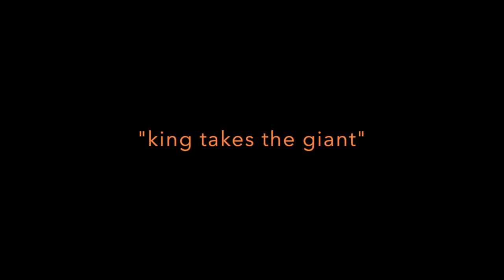Lesson 180: Muay Boran High Block Body Cross (part 1)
The ancient Muay Thai high block body cross is a counter to a punch such as an overhand. It is applied by blocking-grabbing and punching the body at the same time. You can then follow up with more strikes, a takedown and finish.